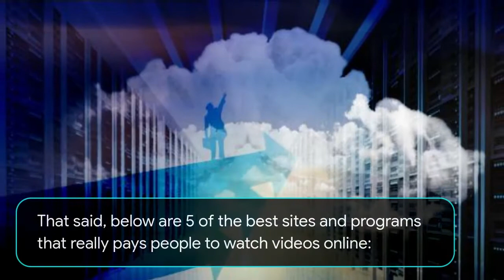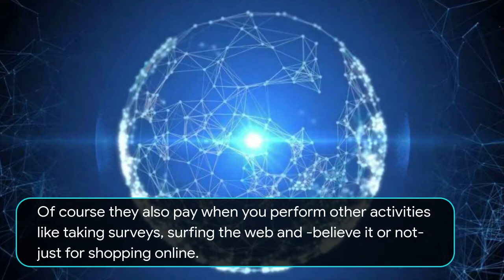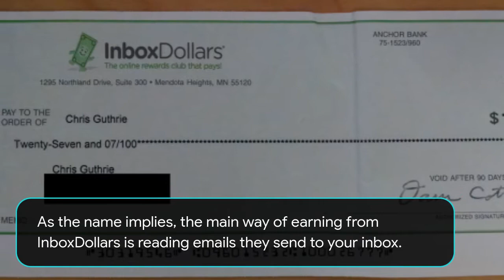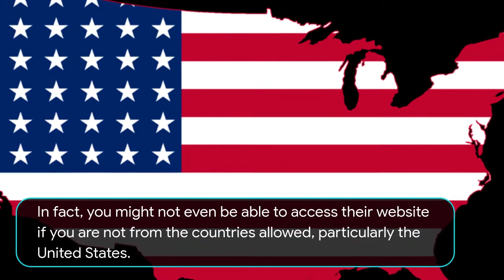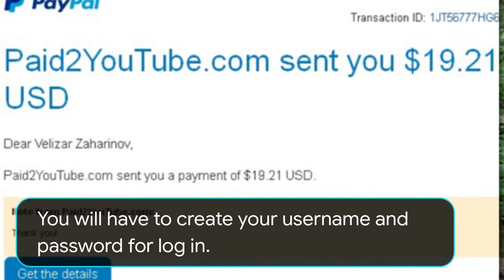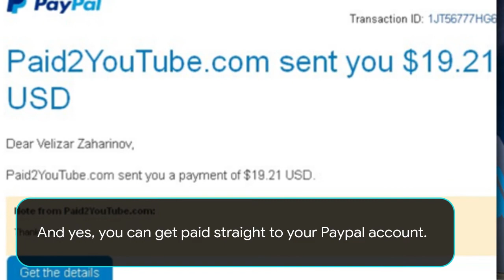Earn $1000 Watching YouTube Videos! Available Worldwide (Make Money Online) l Creative Commons l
Hello everyone! i make a 4k,ultra hd creative commons video compilation about everything.

My creative commons videos about;
creative common
creative commons video
no copyright
compilation
video compilation
music compilaton
cc
4k
8k
hd
full hd
ultra hd
howtomakemoneyonline
online para kazanma
redbubble para kazanma
mangools para kazanma
passive income